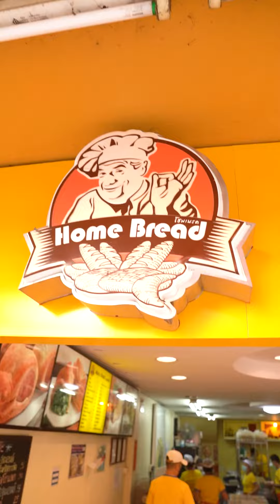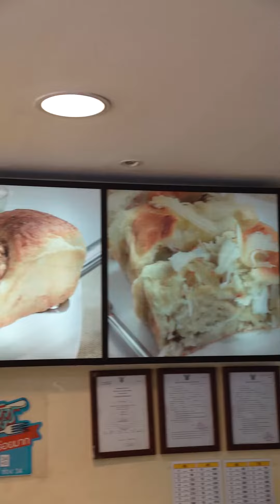ร้านขนมปังไส้ทะลัก หน้าล้น ตำนานของถูกและดีแห่งสีลม! 💖ครองใจชาวสีลมมาอย่างยาวนาน เข้าสู่ปีที่ 18 !!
ร้านขนมปังไส้ทะลัก หน้าล้น ตำนานของถูกและดีแห่งสีลม! 💖
ครองใจชาวสีลมมาอย่างยาวนาน เข้าสู่ปีที่ 18 ใส่ใจทุกดีเทลไม่เคยเปลี่ยน
@Home Bread ขนมปังเจ้าอร่อยสีลม

✨🍞 จะหาที่ไหนได้อีก ร้านขนมปังสดที่มีให้เลือกตั้ง 50 ไส้
แถมราคาหลักสิบทั้งร้าน ยิ่งหน้าชิฟฟ่อนคือล้นทะลักเกินราคาไปไกล
(แนะนำเจแปนนีส ชิฟฟ่อน เชดด้าชีส & เมนูใหม่ ทรัฟเฟิลชีส & สโมคเบคอน)

เพราะคอนเซ็ปต์ร้านแบบตรงตัว "Home Bread" 👩🏻‍🍳
อยากให้คนได้กินของดี อร่อย สดใหม่เหมือนทำกินที่บ้าน
พี่เคน หนึ่งในเจ้าของร้าน คือใส่ใจทำเองทุกขั้นตอนจริง ๆ
ทำให้รสชาติทุกเมนู คงความอร่อยและมีมาตรฐานมาเกือบ 20 ปีแล้ว

ซึ่งที่ร้านนี้จะมีเคล็ดลับอะไรที่ทำให้ถูกขนานนามว่า "ขนมปังเจ้าอร่อยสีลม"
ลองไปฟังดูในคลิปกันได้เลยค่ะ

📍 Home Bread ขนมปังเจ้าอร่อยสีลม | ซอยพิพัฒน์ 3 (สีลมซอย 3)
⏰เปิด 6:30-15:30 น. หยุดเสาร์-อาทิตย์